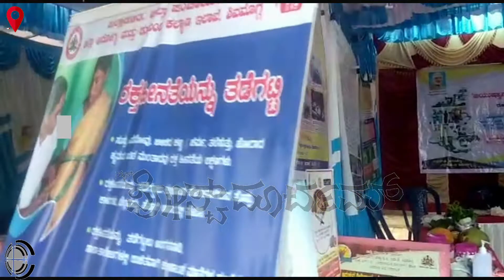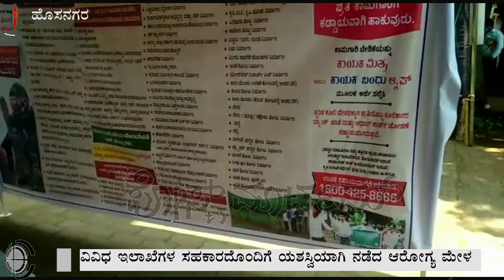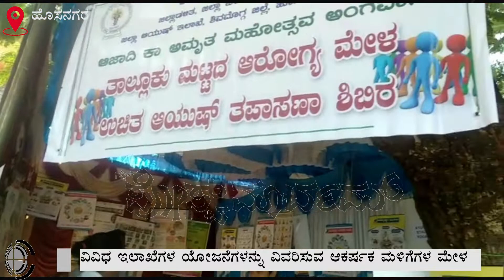ಹೊಸನಗರ ಸಾರ್ವಜನಿಕ ಆಸ್ಪತ್ರೆಯಲ್ಲಿ ತಾಲ್ಲೂಕು ಮಟ್ಟದ ಬೃಹತ್ ಆರೋಗ್ಯ ಮೇಳ | Hosangara | Hosangara Hospital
ಸ್ವಾತಂತ್ರ್ಯದ ಅಮೃತ ಮಹೋತ್ಸವದ ಅಂಗವಾಗಿ ಹೊಸನಗರದ ಸಾರ್ವಜನಿಕ ಆಸ್ಪತ್ರೆಯಲ್ಲಿ ಇಂದು ಜಿಲ್ಲಾ ಆರೋಗ್ಯ ಮತ್ತು ಕುಟುಂಬ ಕಲ್ಯಾಣ ಇಲಾಖೆ ಸಾರ್ವಜನಿಕ ಆಸ್ಪತ್ರೆ, ತಾಲ್ಲೂಕಾಡಳಿತ ತಾಲೂಕ್ ಪಂಚಾಯತ್ ಹಾಗೂ ವಿವಿಧ ಇಲಾಖೆಗಳ ಸಹಕಾರದೊಂದಿಗೆ ಬೃಹತ್ ಆರೋಗ್ಯ ಮೇಳ ನಡೆಯಿತು. ಹೊಸನಗರ ತಾಲೂಕು ಪಂಚಾಯಿತಿ ಕಾರ್ಯನಿರ್ವಹಣಾಧಿಕಾರಿ ಸಿ.ಆರ್‌. ಪ್ರವೀಣ್ ಉದ್ಘಾಟಿಸಿದರು. ಜಿಲ್ಲಾ ಆರೋಗ್ಯ ಮತ್ತು ಕುಟುಂಬ ಕಲ್ಯಾಣ ಇಲಾಖೆಯ ಅಧಿಕಾರಿ ಡಾ ಮಂಜುನಾಥ್ ಜಿಲ್ಲಾ ಮರಳು ಮಲೇರಿಯಾ ಅಧಿಕಾರಿ ಡಾ ಗುಡದಪ್ಪ ಗ್ರೇಡ್ 2 ತಹಶೀಲ್ದಾರ್ ತಾಲ್ಲೂಕು ಆರೋಗ್ಯಾಧಿಕಾರಿ ಡಾ ಸುರೇಶ್, ತಾಲ್ಲೂಕು ವೈದ್ಯಾಧಿಕಾರಿ ಡಾ ಶಾಂತರಾಜು, ಡಾ ಲಿಂಗರಾಜ್, ಡಾ ಶಿವಯೋಗಿ ಡಾ ಪತಂಜಲಿ ಮುಖ್ಯ ಅತಿಥಿಗಳಾಗಿ ಪಾಲ್ಗೊಂಡಿದ್ದರು.